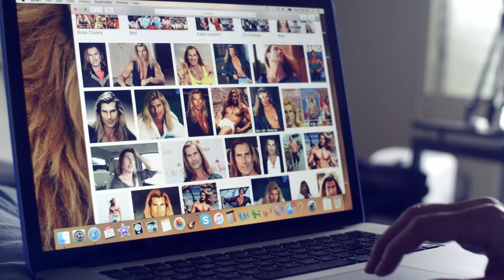Pretty Fresh - Hip Hop Fabio (New Rap Song) | New Hip Hop Music Songs | Viral Video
Hip Hop Fabio
by Pretty Fresh

Itunes : Hip Hop Fabio by Pretty Fresh
Release date: 01-Jun-2017
Label: Bayou Boys Entertainment
ISRC#: QM9BP1700001
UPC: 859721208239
Primary Genre: Hip Hop/Rap
Language:English
Contains Explicit Lyrics.

Artist : Pretty Fresh |
Single: Hip Hop Fabio |